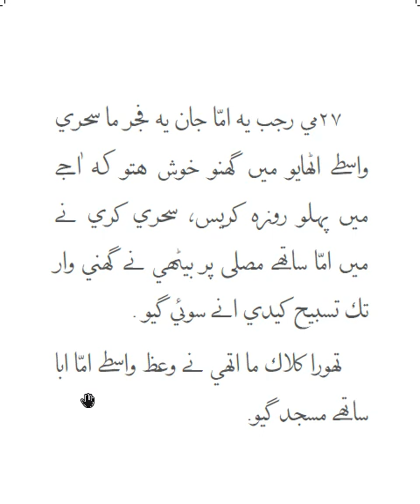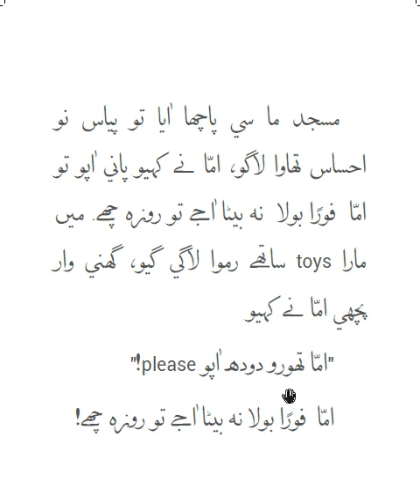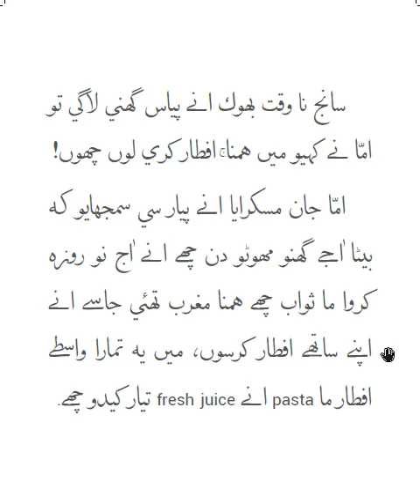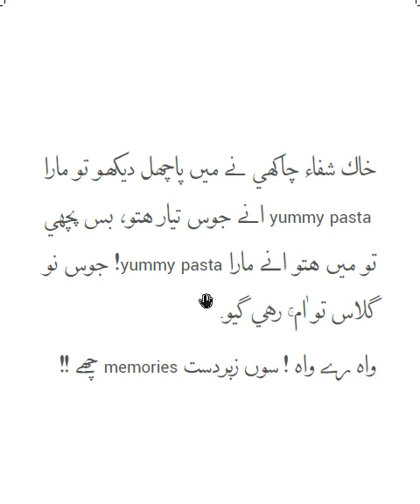Yummy Pasta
Title: *Yummy Pasta*

Category: *Mawaqeet Deeniyyah*

Description:

Dive into a delicious journey with Hassan as he whips up some yummy pasta while observing the significance of the 27th Rajab al Asab, Yaumul Mabas! 🍝🌙

Join us as we learn and celebrate the beauty of fasting together!

Reference: This is a short story related to 27 Rajab al Asab, Yaum al Mab'as, posted on Maktabat al Atfaal.

Video Editing and Voice over by: Moallema.

*Request to share this post with family and friends.*

Shukran!

*WARP(WEBSITE FOR ATTALIM RESOURCE POOL)*